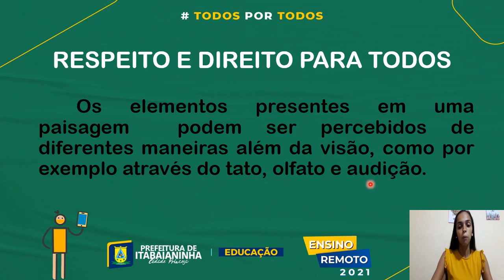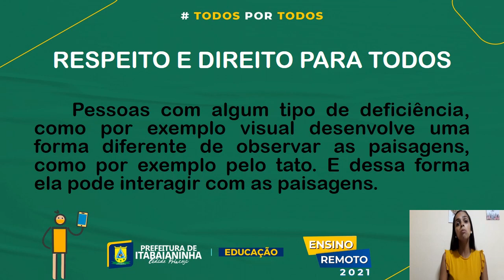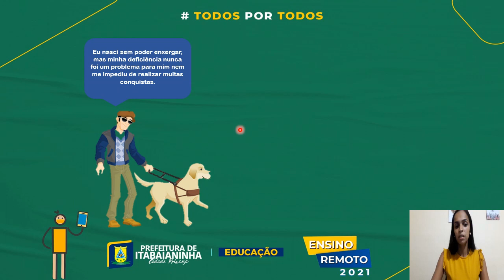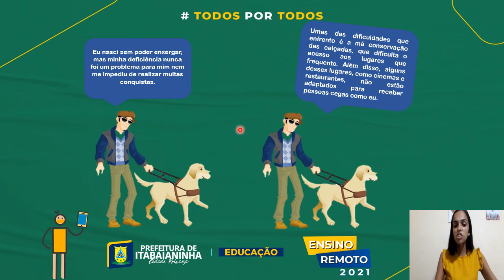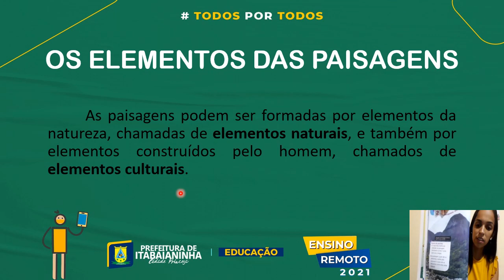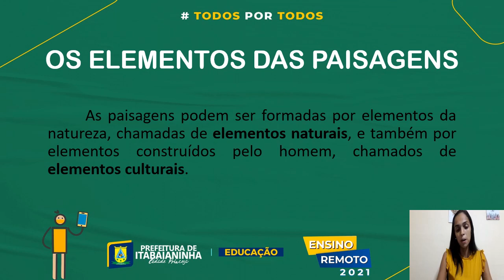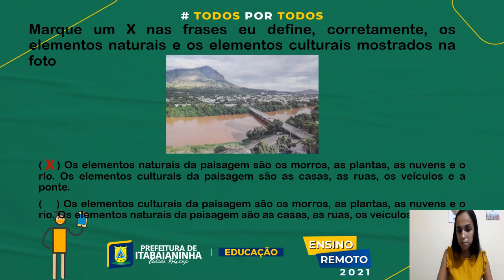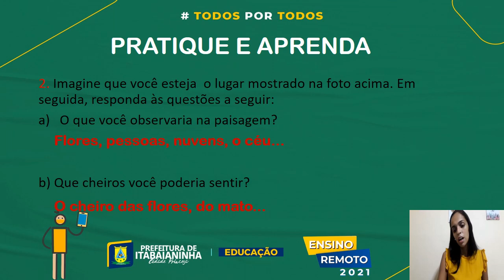AULA 1 - 3º ANO 08/03 a 12/03 Geografia Respeito e direito para todos